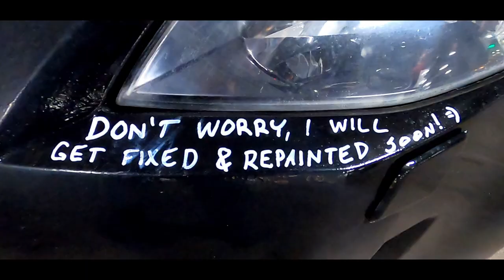NISSAN 350Z Street Drifter - GOPRO Cinematic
SB Racers - Finland

cinematic film of nissan 350z street drifting car

Gear i use for filming:
backpack full of gopro mounts and accessories

Video is filmed using only Gopro hero 7 black and Gopro hero 8 black